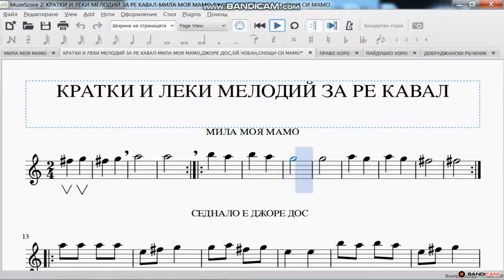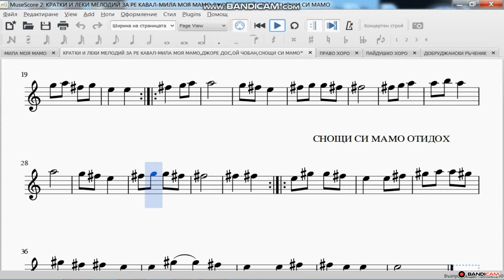Кратки и леки мелодий за РЕ Кавал-Мила Моя Мамо,Джоре Дос,Ой Чобан,Сноши си Мамо Отидох